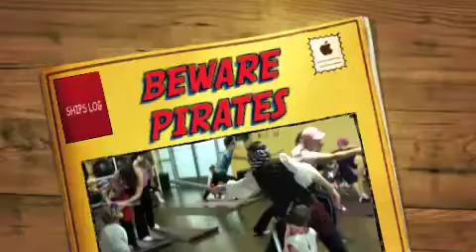PIRATES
Mommy and Me Pitaiyo classes for ages five and under often have themes.  This class fell on National Talk Like a Pirate Day.  Enjoy watching Pitaiyo Instructor Alex lead other little pirates and mommies on a treasure adventure.